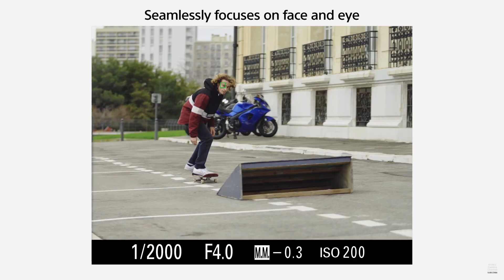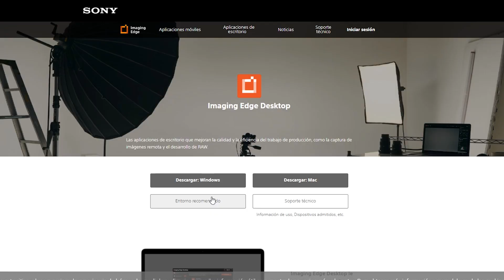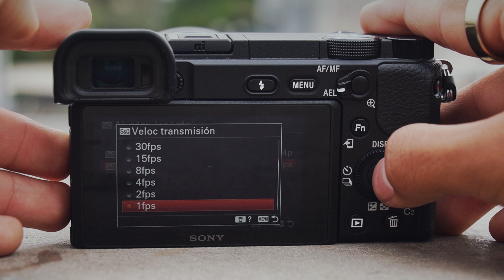Sony A6400 |Cinematic TEST & REVIEW + 3 HACKS que NO SABIAS!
Review a mi primera cámara y contandoles mi experiencia con hacks que harán que subas tu nivel de Creador de Contenido.

Charlemos!